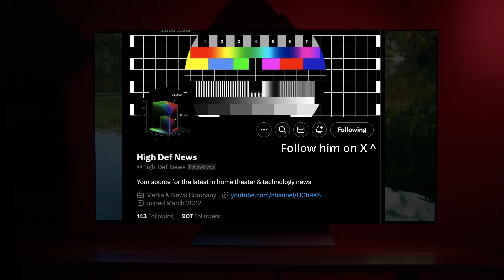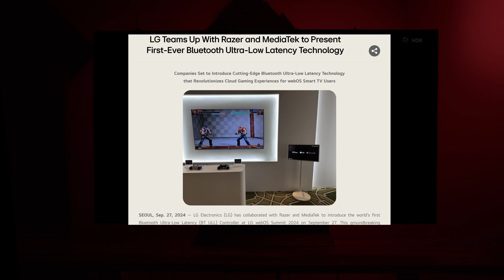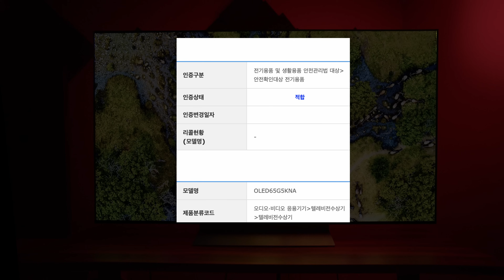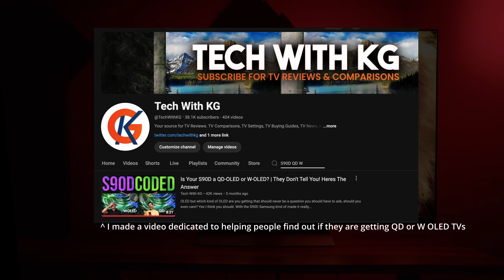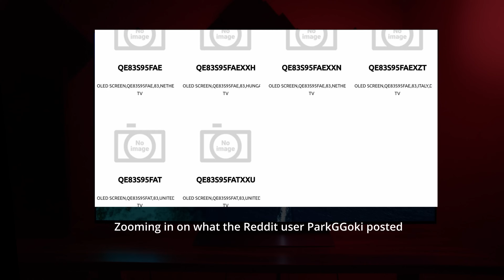2025 TVs Rumors | Possible 83" QD-OLED TV in 2025? + LG G5 & C5 OLED no MLA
Are we finally getting a 83" QD-OLED but only in some regions? Why it makes sense based on history plus C5 & G5 from LG were pictured. Does this mean there might be a 83 Sony Bravia 10 QD-OLED?My Source